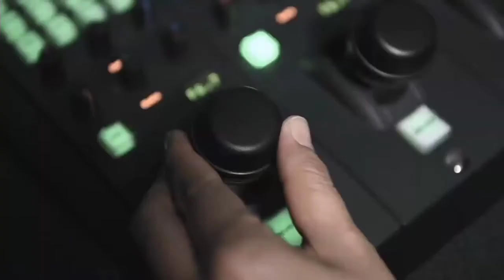Promo News @ 10 Berita RTM